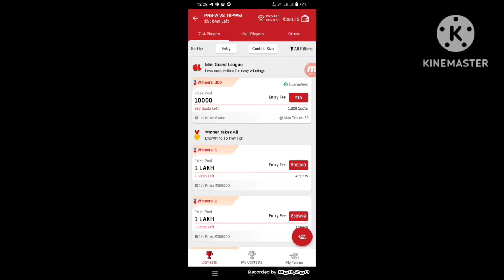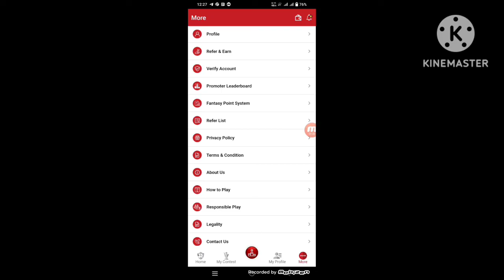Real 11 refer and earn | Real 11 me refer kaise kare | How to refer and earn in real 11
Signup Code👉TDD
Signup Code👉TDD
Signup Code👉TDD

Cover Topics:-
Real 11 refer and earn,
Real 11 me refer kaise kare,
How to refer and earn in real 11,
Real 11,
Real11,
Real 11 me friends ko invite kaise kare,
how to refer in real 11,
how to invite friends in real 11,